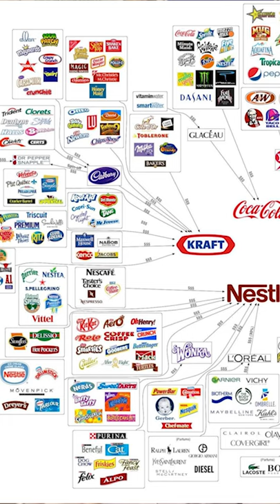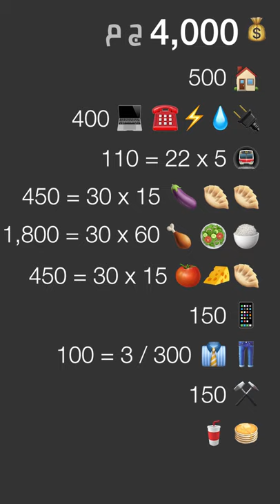To Your Left 5: Money | على شمالَِك: الفلوس في الرأسمالية: حرية حتى نفاذ الكمية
كل حاجة حوالينا بتكلف فلوس، وكل يوم الرأسمالية بتثبت ان فيها "اللي معاه قرش يسوى قرش" وان "اللي مامعاهوش مايلزمهوش".
في الحلقة دي من على_شمالَِك بنتكلم عن الفلوس والسلعة وقيمتها، جات منين ومين بيخلقها وازاي بتتنهب.
شوفوا الحلقة وبصّوا على المصادر وعرفونا آرائكم وملاحظاتكم وأسئلتكم في التعليقات.

مصادر الحلقة
◀︎ The Revolutionary Ideas of Karl Marx, Ale Callinicos | Competition, Prices & Profits ▶︎
💬 كتاب كالينيكوس عظيم لأنه بيشرح وبيبسط المفاهيم اللي في كتاب رأس المال. الفصل عن المنافسة والأسعار والأرباح مهم جدًا في كلامنا عن الفلوس. الكتاب لسه مش مترجم بالعربي للأسف. بس قريبًا إن شاء الله 😍
💬 محاضرة لذيذة بتلخص الفصل الثاني والثالث من كتاب رأس المال، وبتتكلم عن تاريخ الفلوس من وجهة نظر ماركسية.
💬 فيديو لذيذ وخفيف بيشرح حوار الفلوس دة تطور ازاي.
💬 ما ينفعش حلقة من غير مانتفرج ونتعلم من الشباب بتوع كراش كورس ❤️
◀︎ The 6 Companies That Own (almost) All Media ▶︎
💬 جميع المجالات بتعاني من الاحتكار. وطبعًا الإعلام من أهم أدوات الطبقة الحاكمة وطول عمره متسيطر عليه من مجموعة صغيرة من الشركات العملاقة. والصفحة دي من قبل ما ديزني تشتري فوكس كمان!
◀︎ Egypt Unemployment Rate | Central Agency for Public Mobilization and Statistics ▶︎
💬 معدل البطالة نزل ل٨.١٠٪ في مارس ٢٠١٩
◀︎ الجهاز المركزي للتعبئة العامة والإحصاء ▶︎
💬 جهاز التعبئة والإحصاء بيقولك إن البطالة ١١.٨٪! دة رقم مخيف. الموقع الثاني بيقول ٨ وكسور.
◀︎ How much money some of the biggest companies in the world make every second ▶︎
💬 خبر من سنتين بيوري الأرباح اللي بتستخرجها أكبر الشركات في الثانية الواحدة.
◀︎ UNICEF: 30% poverty rate in Egypt ▶︎
💬 تقرير من السنة اللي فاتت عن الفقر في مصر.
💬 بعد تصوير الحلقة صدر تقرير جديد من المركزي للتعبئة والإحصاء وارتفع فيه مؤشر الفقر ووصل ل 32.5% ودا معناه ان حوالي 32 ونصف مليون مصري عايشين على أقل من 750 جنيه في الشهر
💬 فيديو معمول مع تقرير اليونيسيف مركز على فقر الأطفال في مصر.
◀︎ Elon Musk's family owns an emerald mine in Zambia ▶︎
💬 قصة نجاح واحد من عائلة استغلالية بشكل قذر وازاي قدر يكبر ويبقى، مش هتصدق، استغلالي بشكل قذر. عبقري!
◀︎ عائلة أباظة - ويكيبيديا، الموسوعة الحرة ▶︎
💬 فيها قائمة بأهم أعضاء آل أباظة
◀︎ People like the estate tax a whole lot more when they learn how wealth is distributed ▶︎
💬 قد إيه الثروة طول عمرها بتورث، وكمان مابيدفعوش ضرائب!
◀︎ Siemens - Wikipedia ▶︎
💬 تاريخ زبالة لشركة قذرة. بس هي كل الشركات اللي نجحت قدرت تنجح بفضل الاستغلال. في الحالة دي، استغلال اليهود والمعتقلين في عهد هتلر والنازيين.
◀︎  Siemens family - Wikipedia ▶︎
💬 عائلة سيمينز لسه بتملك أكبر حصة من الشركة، بس مابيظهروش قوي في الإعلام. ثروات متراكمة على مدار أكثر من ١٥٠ سنة!
◀︎ SIEMENS : Shareholders Board Members Managers and Company Profile | MarketScreener ▶︎
💬 حاملي أسهم شركة سيمينز، وعلى رأسهم عائلة سيمينز نفسها.
◀︎ Labour Behind The Label ▶︎
💬 مؤسسة انجليزية مركزة على كشف الاستغلال في قطاع الملابس.